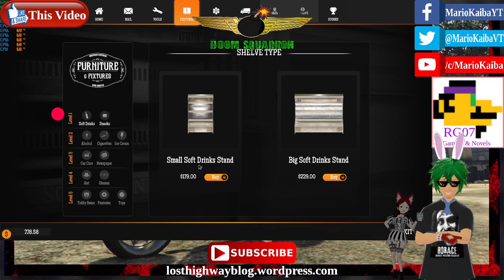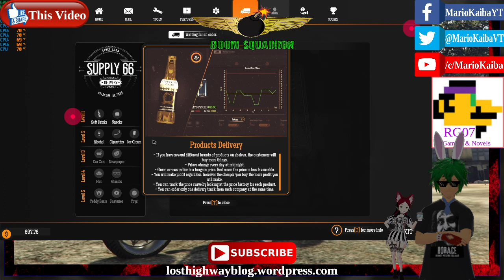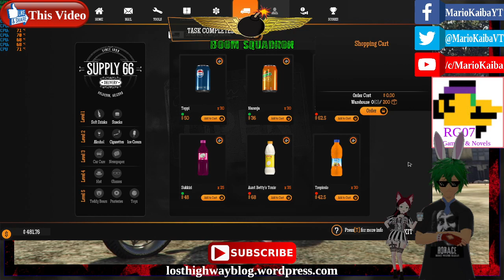Gas Station Simulator Stream with (ex) Girlfriend (12/02/2021)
12-2-21 on Twitch
The working portion of the Gas Station Simulator with my (ex-)girlfriend, Chibi Wolfie. Also, our first and only stream together on my twitch channel. It meant a lot to me... back then.

Hello there, this is Mario Kaiba. I'm a VStreamer, gamer, writer, and all around (echo) boomer. Also, leader of the Boom Squadron, a group of streamers on Twitch who BS and boomer while gaming. And no, none of us are actual baby boomers.

My callsign is Boomer 1.